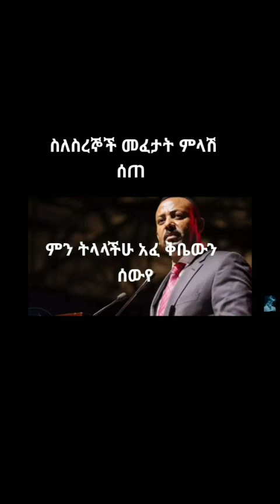🔴ye Abiy Ahmed degafiwoch baxam tanadawal isu beseraw sira hulachinim tanadenal😡